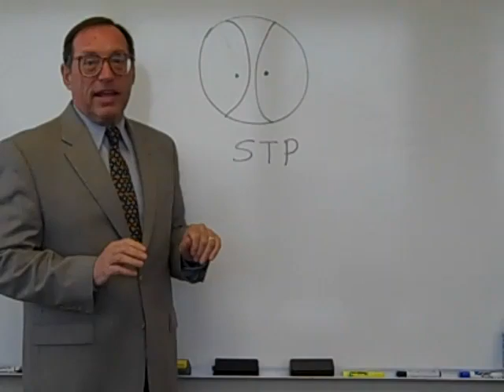Sales Magic - STP: Great Sales Tip #1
This is such and easy thing to do to increase your sales income